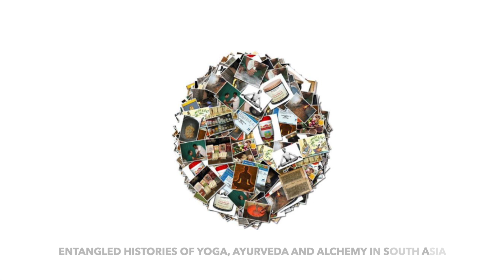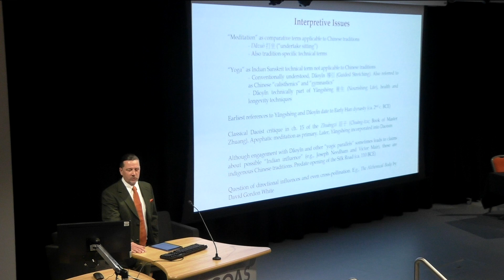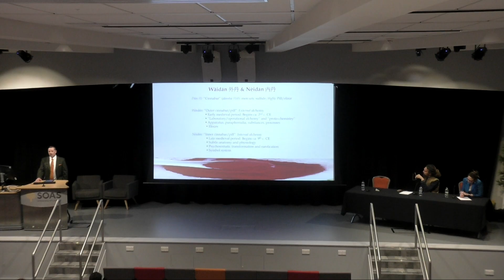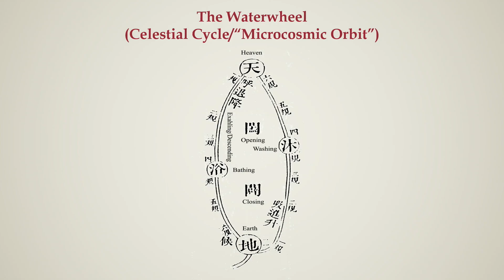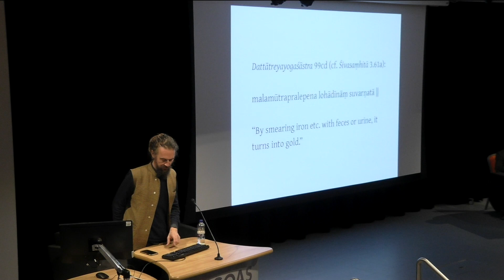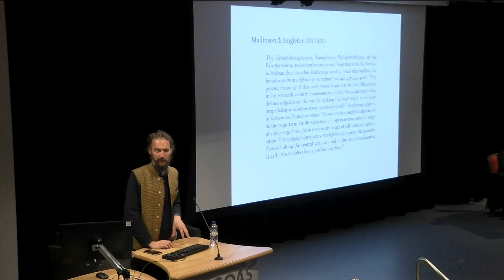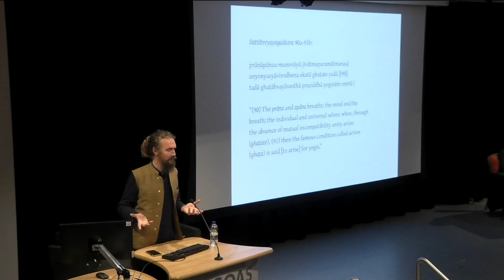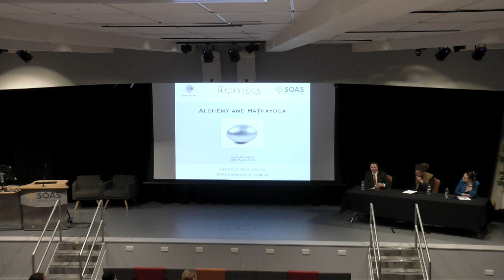AyurYog | Alchemy in Daoism and Haṭha Yoga | Jim Mallinson | Louis Komjathy | Suzanne Newcombe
Alchemy in Daoism and Haṭha Yoga
| AyurYog Project | SOAS Centre of Yoga Studies |

A discussion with Professor Louis Komjathy (University of San Diego) and Dr James Mallinson (SOAS). Chaired by Suzanne Newcombe (Open University and Inform, KCL).

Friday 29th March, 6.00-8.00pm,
Brunei Gallery Lecture Theatre,

The perfection of the human, seen as either a means towards ultimate liberation from suffering or immortality, has a central place in both the Indian and Chinese esoteric traditions. To these ends, both Haṭha and Daoist traditions have ‘internal’ practices relating to the manipulation of energy inside the body as well as more ‘external’ practices which can involve the ingestion of substances. Both of these Indian and Chinese traditions have also developed a variety of physical exercises aimed at strengthening the physical body.

By bringing two leading scholars in their respective fields together in dialogue, it is hoped that the discussion will further elucidate both similarities and distinctions between the Indian and Chinese traditions. Each scholar will make a short presentation on the internal and external practices of alchemy in their respective tradition(s), before an extended question and answer session and informal reception.

With support from the European Union’s Horizon 2020 research and innovation programme under grant agreements No. 639363 (AYURYOG: Entangled Histories of Yoga, Ayurveda and Alchemy in South Asia) and No. 616393 (The Haṭha Yoga Project (HYP).